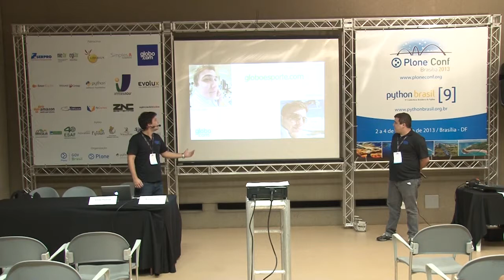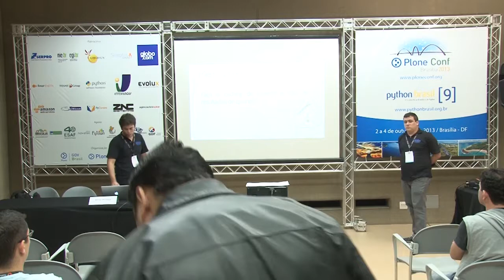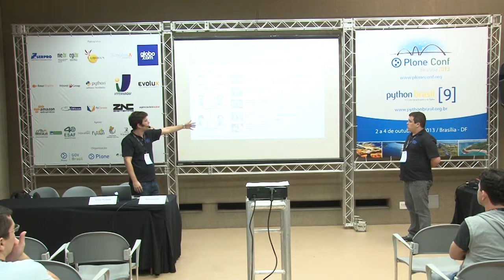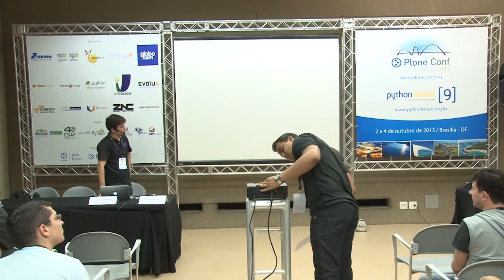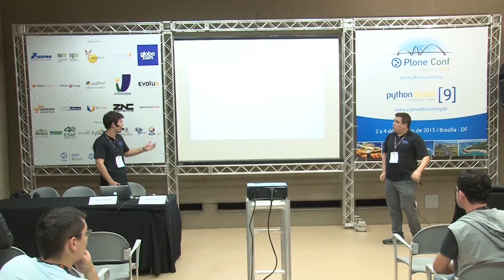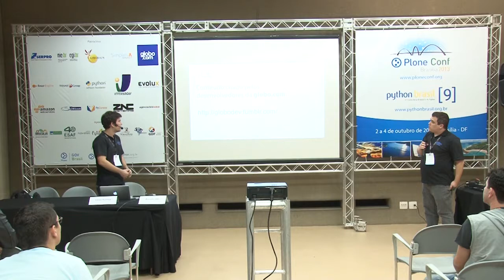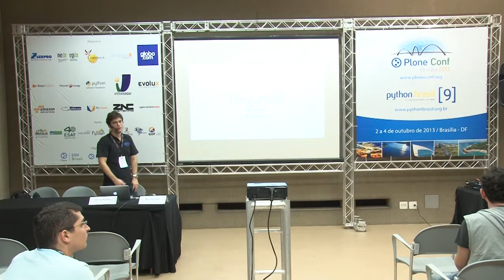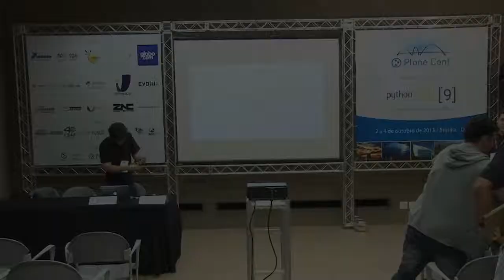Usando Django para atender 12 milhões de usuários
Talk by Romulo Jales and Victor Pantoja at Plone Conference 2013 and PythonBrasil[9] - Brasília / Brasil